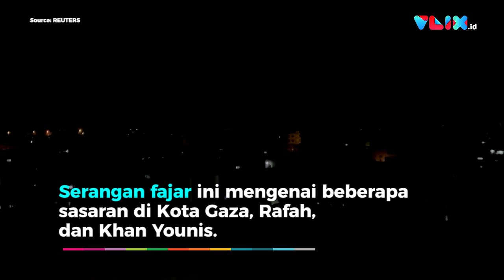Rekaman Israel Serang Balik Hamas Pakai Roket di Jalur Gaza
VIVA - Pasukan Pertahanan Israel (IDF) meluncurkan sejumlah roket ke target Hamas di Jalur Gaza pada Minggu (22/11) dini hari, waktu setempat. Serangan itu disebut sebagai balasan atas roket yang diduga ditembakkan kelompok militan Palestina ke wilayah Israel sehari sebelumnya.